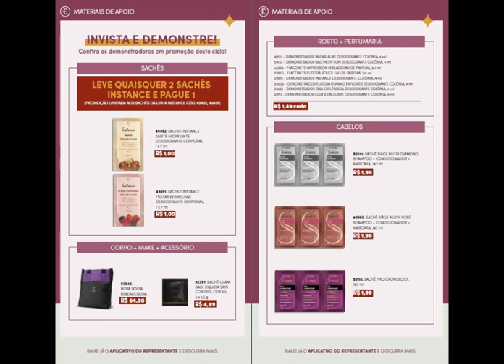#1276 EUDORA 2023 | C.13/2023 | EUDORA MAIS | COMBOS SIÀGE REVISTA DO REPRESENTANTE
Já disponível na minha Loja AVON CONECTA, Você já pode Comprar a sua Comigo no meu site:
Compre comigo AVON CONECTA  - C&C CRISTINA COSMÉTICOS.
Olá meus Amigos Consultores de Beleza NATURA & AVON a partir da CICLO 15/2023 TODOS MEUS PDF'S virão sempre na  Contra-capa com este QR CODE (VERMELHO) para pedir a vocês que Apoiem o Canal Contribuindo e ou Doando Qualquer Valor em DINHEIRO VIA PIX a sua escolha para me ajudar, para me incentivar a continuar fazendo os PDFS para Todos e os vídeos na Fusão NATURA & AVON.
 Conto com o apoio de Vocês, Obrigada!

[MULTIMARCAS 2023] PDF's / AVON
AVON VIVA PINK ! AGOSTO / SETEMBRO

[ CICLO 16/2023  - NOVA FUSÃO NATURA & AVON]

CICLO 16/2023 - REVISTA MINHA CONSULTORIA DE BELEZA NATURA & AVON. (EXCLUSIVO PARA OS CONSULTORES).

CICLO 16/2023 - REVISTA DE BELEZA AVON.

CICLO 16/2023 - REVISTA AVON CASA & ESTILO.